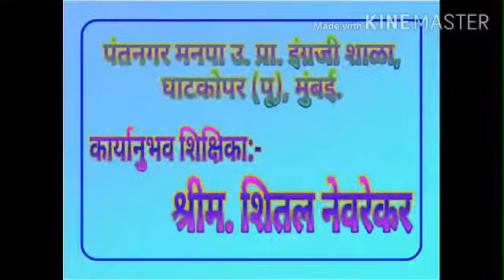पताका शितल नेवरेकर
पंतनगर मनपा इंग्रजी शाळा घाटकोपर